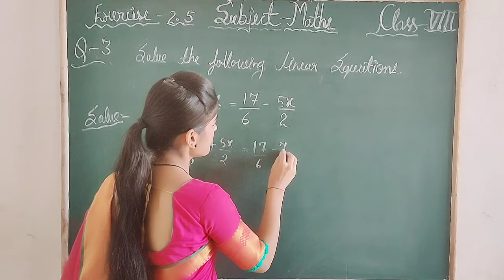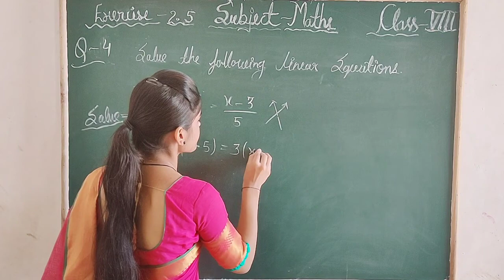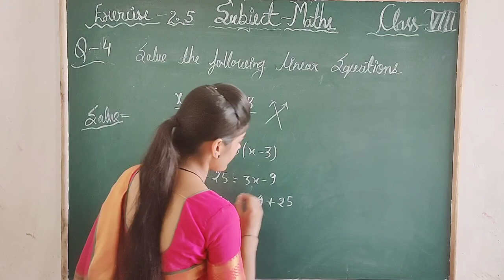Class 8th, exercise 2.5 question 03, 04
Miss. Varsha Dangi